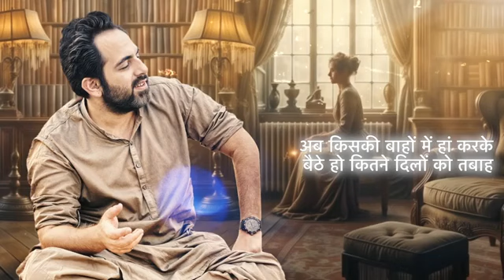Allah Maaf Kare | Saba Riyaz | Tehzeeb Hafi | Paras | Rabi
PARAS MUSIC & GILL 7X presents a tune of love, heartbreak and agony in the name of  `ALLAH MAAF KARE ' sung by SABA RIAZ shayar by TEHZEEB HAFI . The song is penned by PARAS and Compose by SYED ALI SHAHRUKH  the music is given by DJ RABI

Credits :-
Singer: SABA RIAZ
Shayar : TEHZEEB HAFI
Composer: SYED ALI SHARUKH
Lyrics: PARAS
Poject By : RINKU S JANGRA
Spl thanks - JASPAL SINGH / RAHUL NAGPAL
Produced By: RIZER GROUP / AJAY SAIN
Label: PARAS MUSIC
Label Managed By - Rinku S Jangra